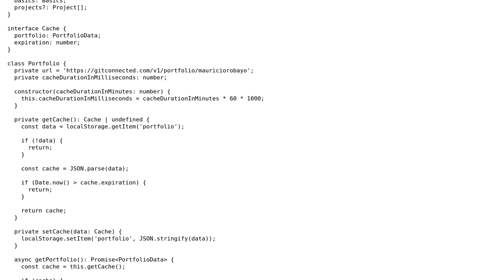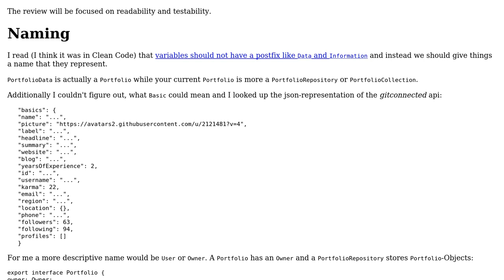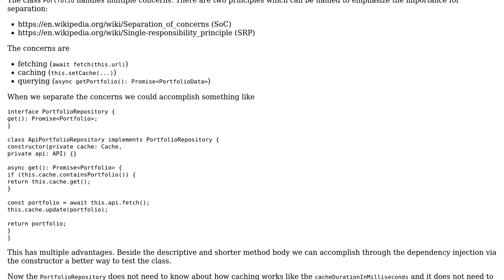Code Review: TypeScript fetch wrapper class with localStorage cache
With thanks & praise to God, and with thanks to the many people who have made this project possible! You are responsible for your own actions.